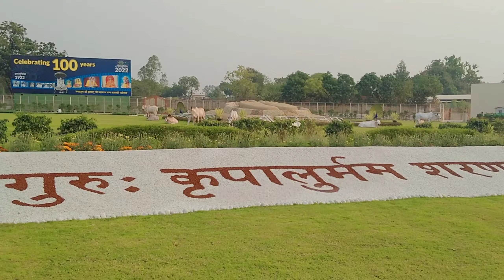भक्ति धाम मंदिर मनगढ़ प्रतापगढ़ उत्तर प्रदेश | Mangarh Temple | bhakti dham mandir Pratapgarh UP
aaj ham Jane wale hai pratapgarh mangarh dham mandir Jo ki Sri jagatguru kripalu ji dvara banaya gya tha 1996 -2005 mein to aiye ap ko dikhate hai yha ki bhakti mandir ko Jo Puri duniya mein mashhoor hai